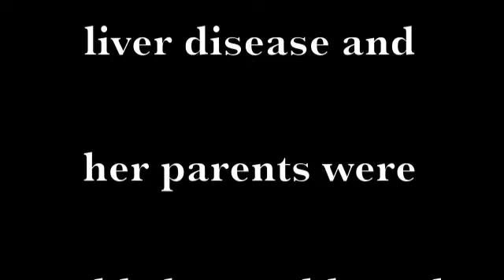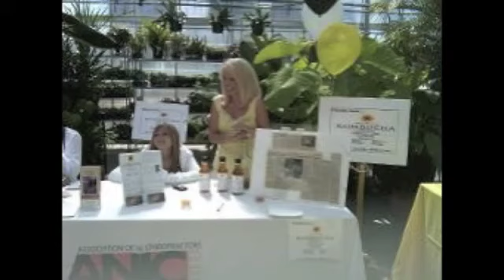Get Homemade Quality Kombucha Tea "Ciara's Great Tasting Ko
Finally you can get homemade quality Kombucha Tea without having to go through the hassle of making it yourself. "Ciara's Great Tasting Kombucha Tea" is great and because of the founders commitment to quality for her own daughter you can get the best Kombucha without having to make it.